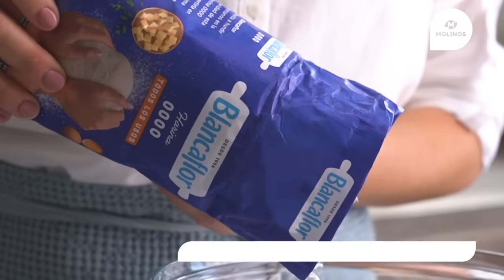Molinos Río de la Plata - Receta Tarteletas de dulce de leche y coco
Estas Tarteletas de Dulce de Leche y Coco hechas con Blancaflor no te van a defraudar.

Porciones:4

Ingredientes:
Masa:
250g de Harina 0000 Blancaflor
110g de manteca
80g de azúcar
1 huevo

Para el relleno:
400g de dulce de leche repostero

Para la cubierta:
60g de manteca
150g de coco rallado
230g de azúcar

Preparación:
1. Para la masa, procesar o mezclar ligeramente la harina, el azúcar y la manteca fría cortada en cubitos.
2. Incorporar el huevo y unir. De ser necesario, agregar unas gotas de agua fría.
3. Llevar a la heladera envuelta hasta enfriar.
4. Colocar la masa sobre una mesada con harina, estirar y tapizar moldes individuales de tarteletas.
6. Para la cubierta, mezclar en un bowl el coco, el azúcar y la manteca. Mezclar con una cuchara hasta que quede totalmente integrado.
7. Colocar el dulce de leche en la base y agregar por encima la cubierta de coco.
8. Hornear a temperatura media-baja durante media hora, hasta que esté bien dorada .
9. Una vez listas, retirar y dejar enfriar.

¿Ya nos seguís en nuestras redes?